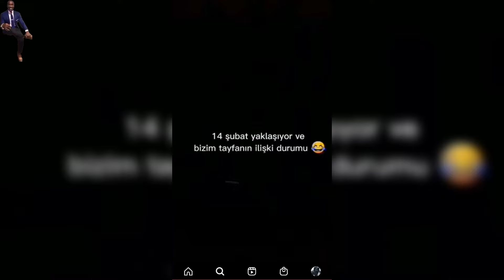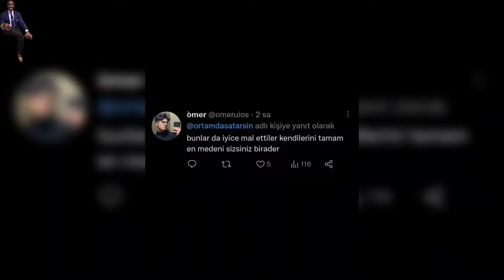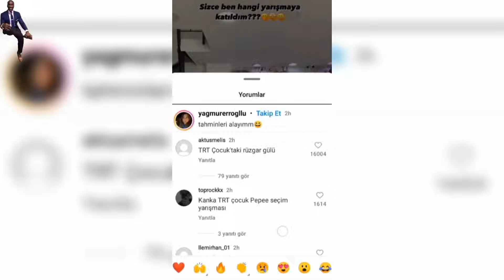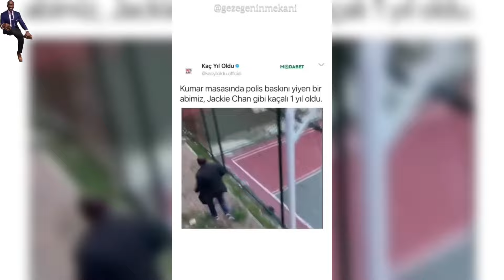Bu Güzelmiş Ya | Karışık videolar #10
Merhaba arkadaşlar, bugün sizlere tekrardan bir mix hazırladım. Umarım beğenmişsinizdir. Düşüncelerinizi lütfen yorumlar kısmında belirtin. İyi seyirler.